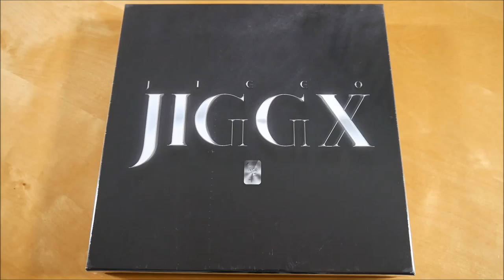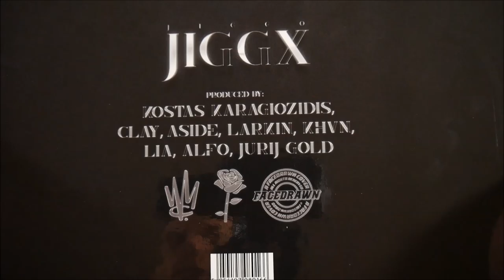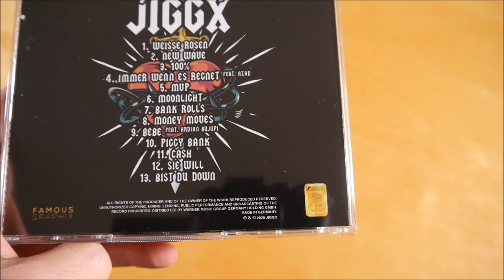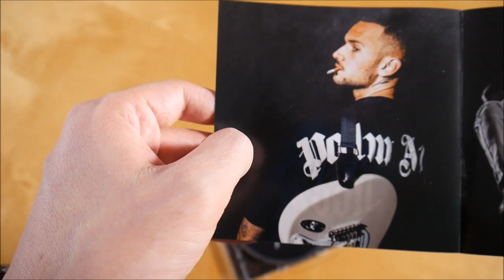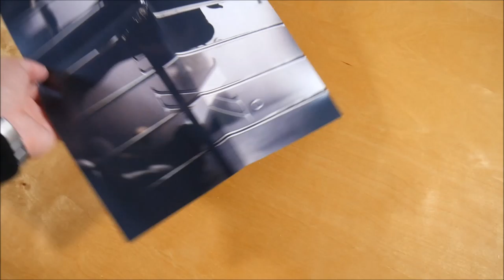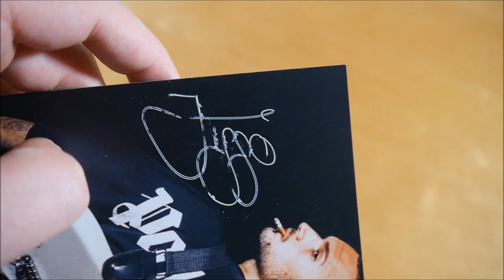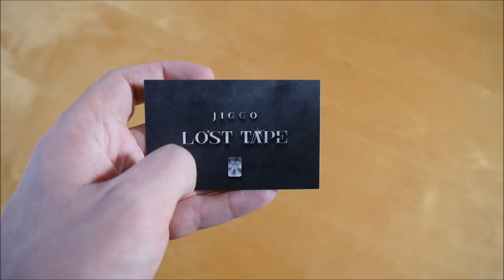Jiggo - Jiggx Box Unboxing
In diesem Video zeige ich euch die Jiggx Box von Jiggo.

► ALBUM INFOS
Jiggo – Jiggx
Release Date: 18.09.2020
Kaufpreis: 49,99 €

Jiggx Box Inhalt:
- Album
- Windbreaker
- Patch
- Doppelseitiges Poster
- Autogrammkarte
- Sticker (3x)

Jiggx Tracklist:
01. Weisse Rosen
02. New Wave
03. 100%
04. Immer wenn es regnet (feat. Azad)
05. MVP
06. Moonlight
07. Showtime (feat. Cano)
08. Bank Rolls
09. Money Moves
10. Bebe (feat. Ardian Bujupi)
11. Cash
12. Piggy Bank
13. Sie will
14. Bist du down

Jiggx Info:
Das Album von Jiggo erschien am 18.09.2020 über Warner Music.